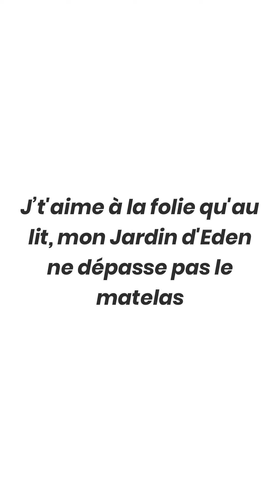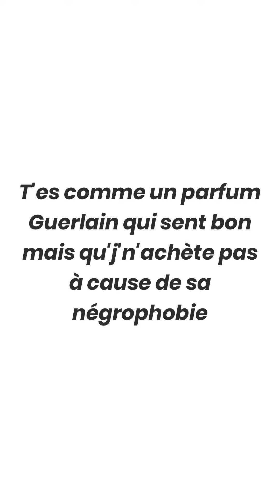Kietu - Damso - Punchline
"Les meilleures punchlines de Damso sur le titre Kietu de l'album Ipséité sorti en 2017. C'est quoi d'après toi la meilleure punchline du morceau ?

1) J’t'aime à la folie qu'au lit, mon Jardin d'Eden ne dépasse pas le matelas
2) J'te regarde sans te voir comme La Joconde
3)Toutes les chattes que j'aime s'avèrent être des chiennes
4) Le sexe n'a plus de secret, j'entre et je sors comme les pièces d'un porte-monnaie
5) T'es comme un parfum Guerlain qui sent bon mais qu'j'n'achète pas à cause de sa négrophobie